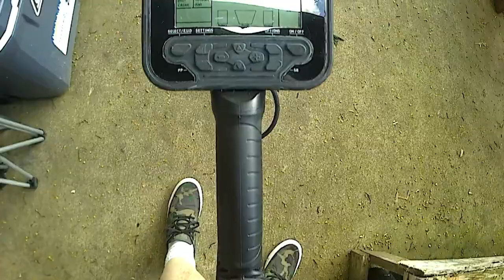Dirt Diggler's New Machine. Thank You Martin,Happy Friday Everyone. anfibio_multi Learning curve.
Copyright DirtDigglerCrest.